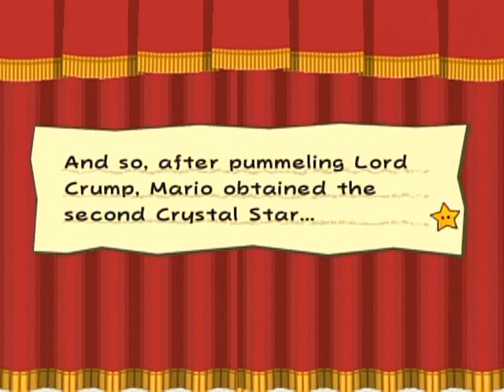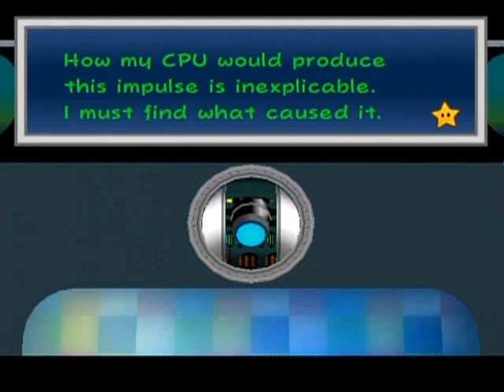Paper Mario: The Thousand-Year Door Walkthrough Part 18: Flap Flop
Boy this was a fun part to make! :3